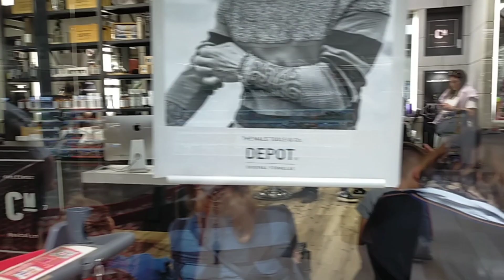أرخص مدينة للسكن بفرنسا | افضل مناطق السكن في بيربينيان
أرخص و افضل المدن الفرنسية للمعيشة إليك أرخص مدينة للسكن بفرنسا وكذلك للعيش في فرنسا، يعاني مجموعة من الناس من مشكل غلاء الاسعار بمدن ضخمة كباريس مثلا. الى انهم يجهلون مجموعة كبيرة من أرخص المدن معيشة في فرنسا . ستجد في الفيديو أهم و أفضل المدن الفرنسية للجوء والتي ستدهشك بإنخفاض كراء الشقق بها وكذا المواد الغذائية.

مرحبا بأي شخص يعجبه المحتوى الهادف و يريد تغيير حياته وتطوير نفسه عبر تعلم أشياء جديدة ، قناتي عبارة عن إرشادات ومساعدات للمهاجرين ونصائح للبنات و فلوقات و تجارب الحياة اليومية مثل : أسرار التخفيضات / مكياج / سفر / خرجات / وصفات / موضة / طبخ ... إلخ. والهدف من هذه القناة هو مساعدتكم قدر المستطاع من خلال نشر فيديوهات جديدة غنية بالمعلومات والطاقة الإيجابية تمكنك من النجاح في حياتك والدفع بها للأمام ، وأنا متأكده أنكم ستجدون كمية كبيرة من السعادة وأنتم تشاهدون الفيديوهات التي أنشرها لكم في القناة

لا تنسوا يمكنم تشجيعي وتحفيزي على إكمال المشوار معكم ونشر المزيد من الفيديوهات فقط بالضغط على زر الإعجاب 👍🏻 وسأكون ممتنة على عملك لهذه الخطوة ❤️ كما يمكنك أن تصبح فرداً من العائلة الصغيرة لقناة سومة على اليوتيوب عبر الضغط على زر الإشتراك وتفعيل زر الجرس ( 🔔 ) لتتوصل بجديد القناة .

ضغطت على زر الإشتراك ؟ حقا !

مبروووك ! شرفني انضمامك لنا ❤️ منذ هذه اللحظة أنت واحد(ة) منا وستتوصل(ي) بقادم الفيديوهات المليئة بالطاقة الايجابية التي ستساعدك في الحصول على مبتغاك وتغيير مزاجك للأفضل والاستفادة من نصائح جد مهمة وموثوقة مجانا وبدون أي مقابل عكس بعض القنوات ، كل ما عليك فعله هو مشاهدة الفيديو للأخير بعدما تتلقى الإشعار من قناة سومة وتشغله ◀️ لتبدأ رحلة التعلم و الاستفادة من خبرات السنين التي قضيتها في أوروبا .

لا تنسوا تدعموني فضلاً وليس أمراً , وفرجة ممتعة مع أرخص مدينة للسكن بفرنسا | افضل مناطق السكن في بيربينيان

أحبكم 💙

▶️ السوق الأسبوعي في فرنسا | الأسواق الشعبية في فرنسا | سوق العرب في فرنسا و الجوطية في فرنسا :